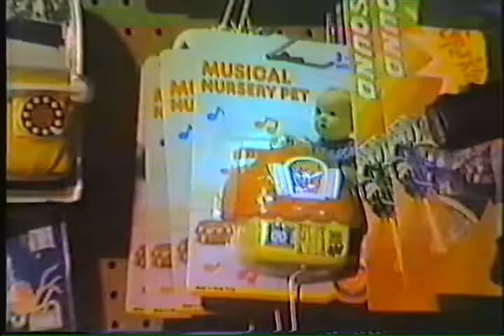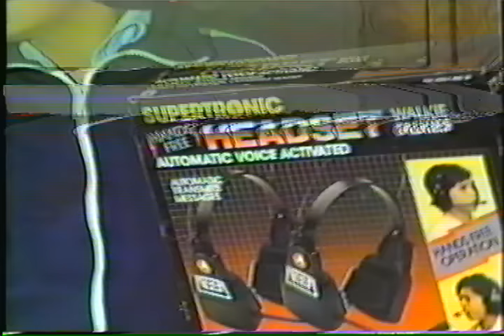Διαφήμιση Λαϊκό Πανηγύρι παιχνιδιών και δώρων Παντελή Καλαΐκα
Χριστουγενιάτικη Διαφήμιση, Κύπρος, 1980s